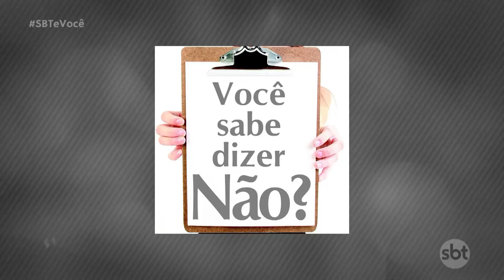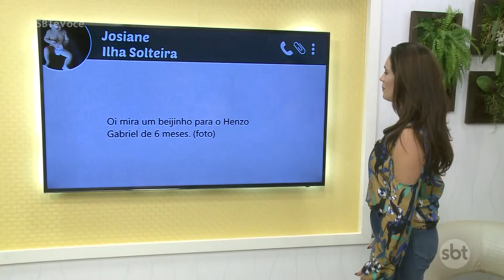SBT e Você 03/05/19 na íntegra